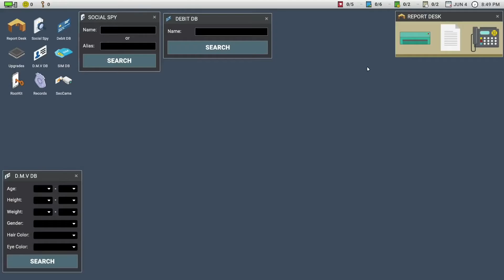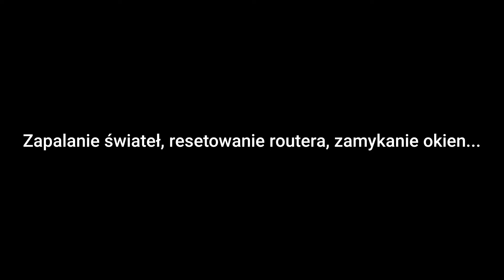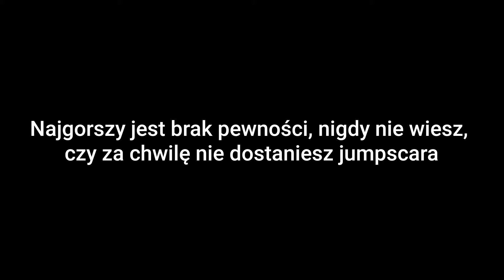JESTEM PODJARANY JAK DZIECKO! | Scrutinized - Odczucia po obejrzanych gameplay'ach i trailerze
Szacun dla Adama za to, że robi takie dobre gry 👍